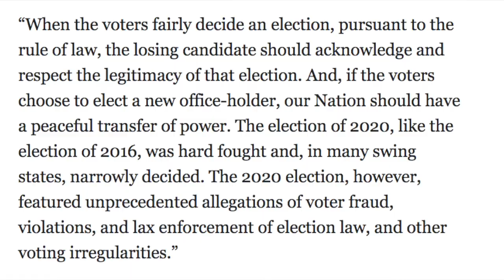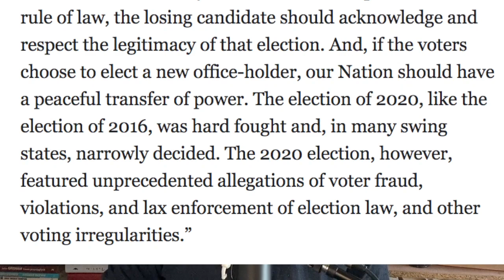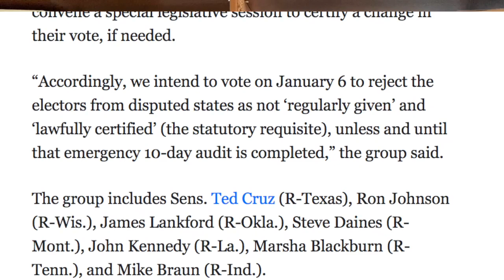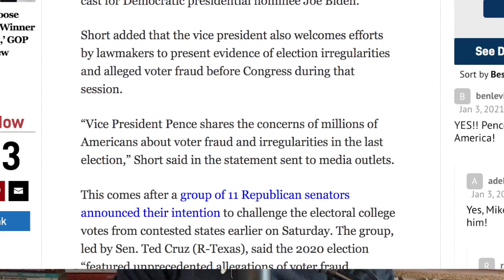11 senatorów GOP zakwestionuje głosy elektorskie. Co to zmieni 6 stycznia? Wybory w USA odc. 28